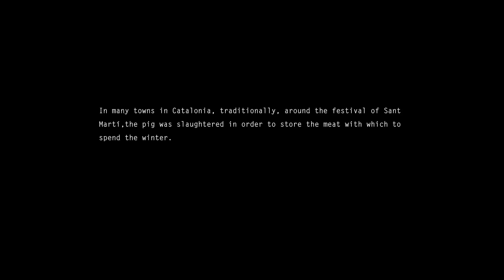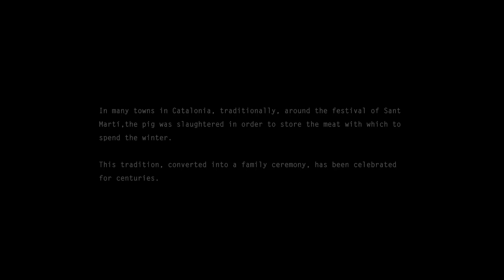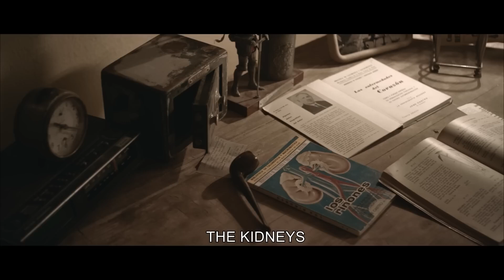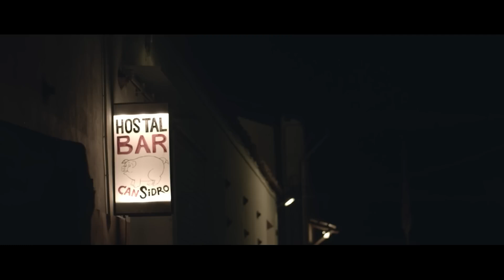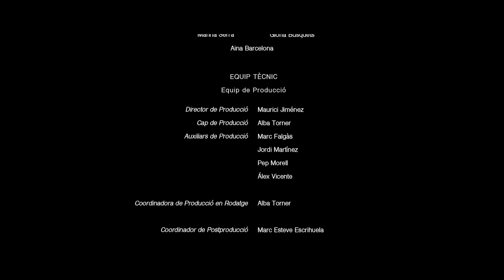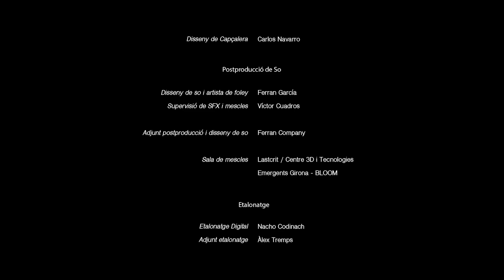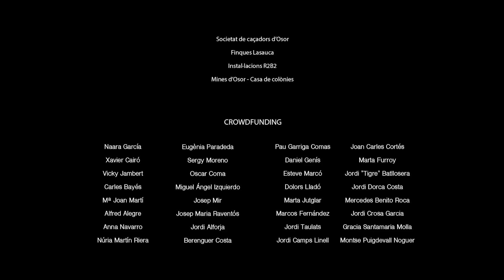SANT MARTI: TIME TO KILL (2018) | English full movie | Horror Thriller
SANT MARTI (2018) | BINGEY BINGE: couple of friends on their way to a rock festival pick up two hitchhiking girls going to the same event, but their trip is ruined due to an unexpected car breakdown. Now, this group of travelers find themselves in the creepy and dilapidated shanty town of Sant Martí, and all hell is about to break loose.

CREDITS: DDM, Eram Medialab